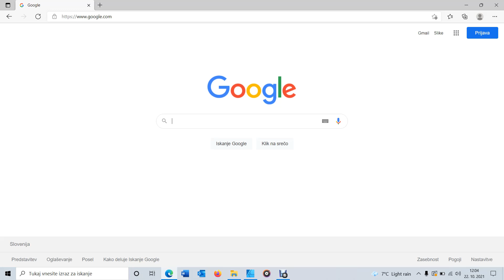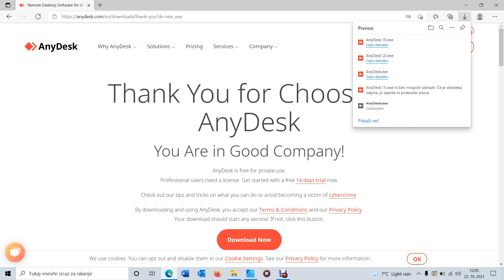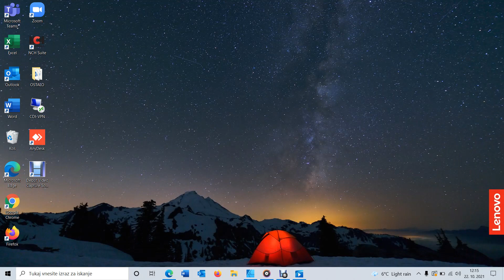How to install Anydesk on your desktop. Slovenian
Preko Anydesk lahko preprosto prevzamete računalnik ali pametni telefon na daljavo ali prosite za pomoč. V celoti v slovenščini.